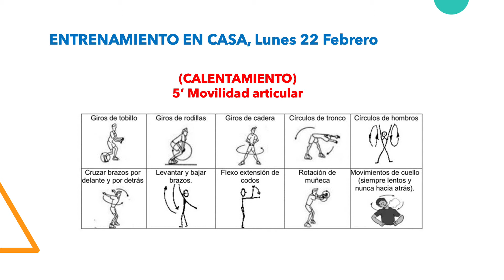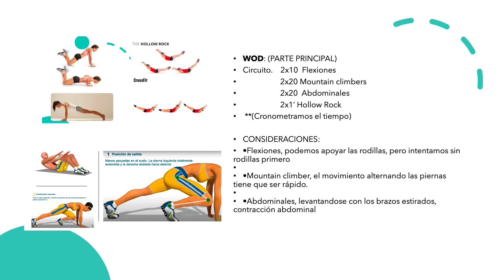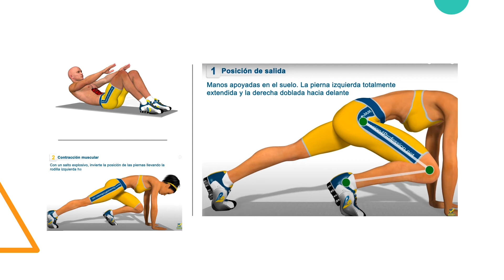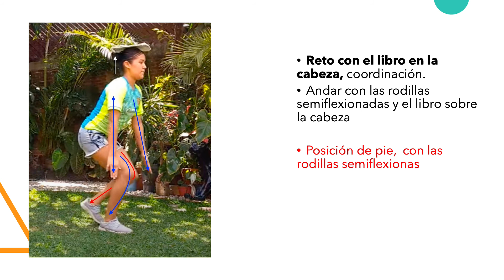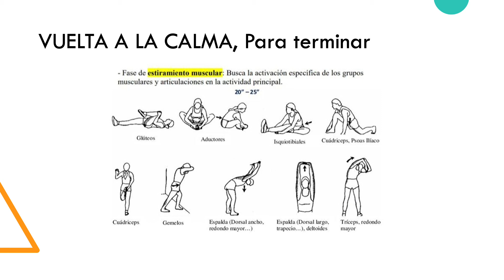Sesión 9 retos habilidades Febrero 2021Locutado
Sesiones on line del DEE, 2º Periodo,
(Reto, libro sobre la cabeza) ver a partir del 1minuto10”